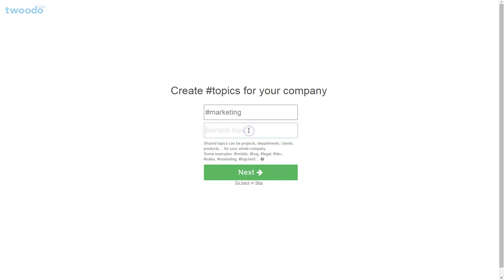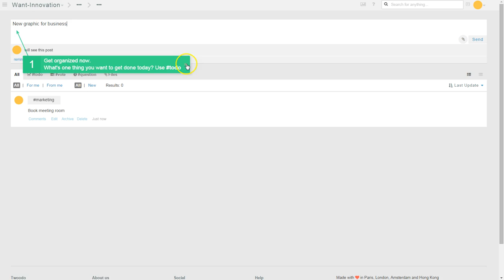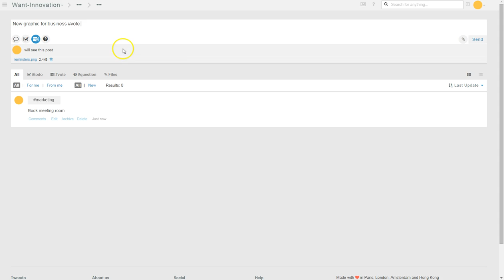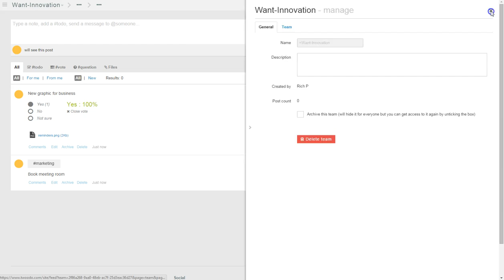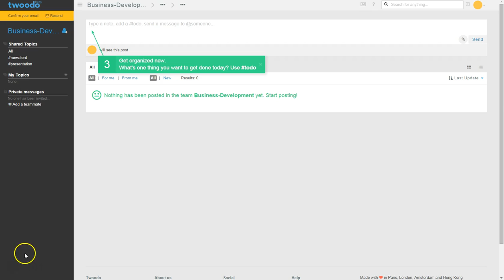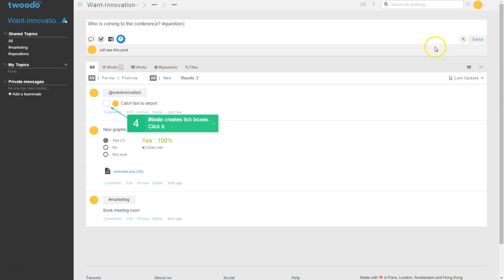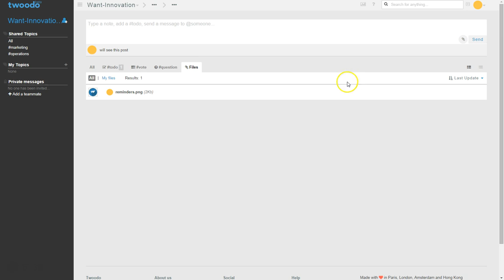First Look at Twoodo Collaboration Software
Twoodo - Like the preview? (Udemy) & (Skillshare)

Is it a bird, a plane, a Twitter clone, no, it's Twoodo, a fun collaboration tool for businesses using Twitter-style @ mentions, # hashtags and private messaging. Added bonuses are voting, questions and a to-do list, all in the one stream.